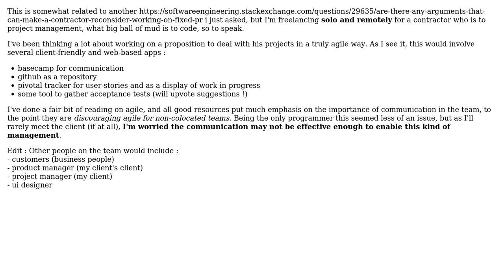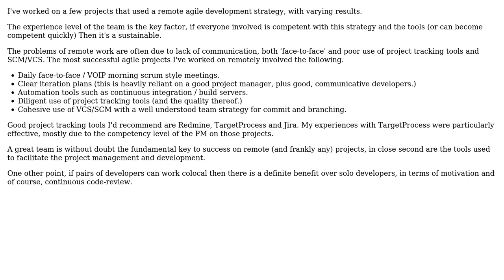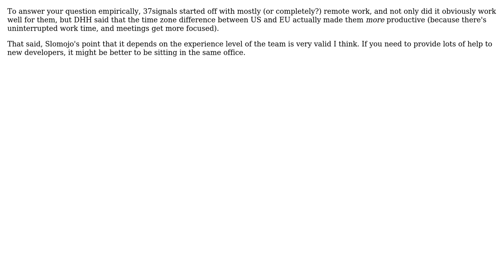Software Engineering: Is remote agile sustainable? (3 Solutions!!)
Software Engineering: Is remote agile sustainable?

With thanks & praise to God, and with thanks to the many people who have made this project possible! | Content (except music & images) licensed under CC BY-SA | Music | Images & others | With thanks to user ocodo user julien user Jo Liss user Jeremy French and the Stack Exchange Network Trademarks are property of their respective owners. You are responsible for your own actions.